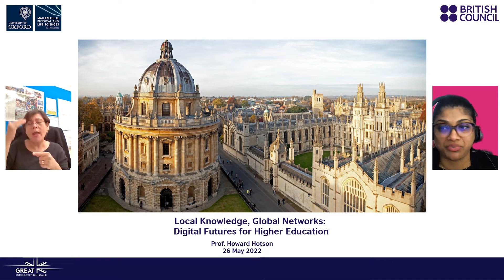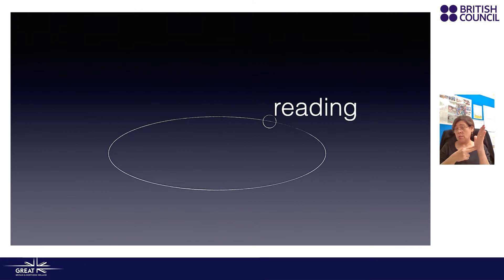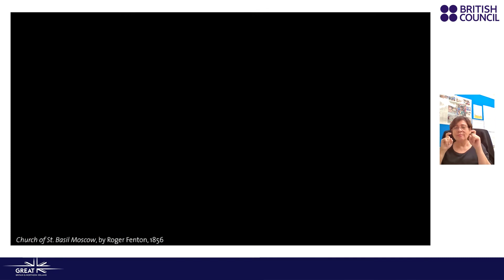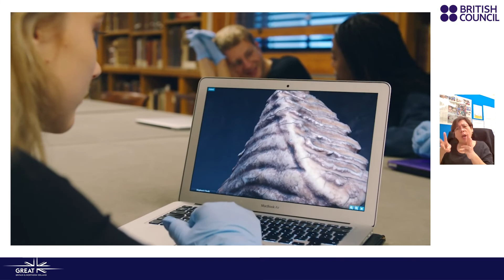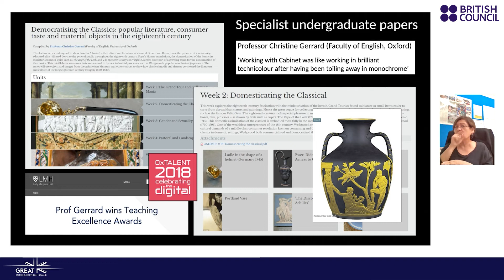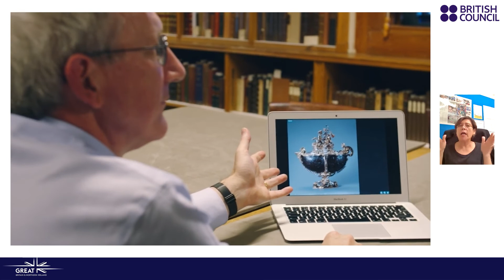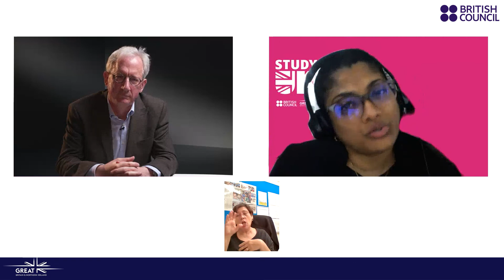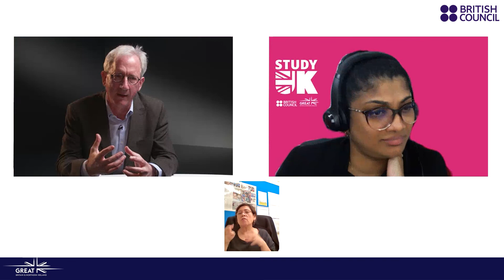GREAT lecture: Digital Futures for Higher Education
Local Knowledge, Global Networks: Digital Futures for Higher Education
featuring
Prof. Howard Hotson, University of Oxford

Exiting the global pandemic, modern information technology is set to transform university teaching at a radically accelerated pace. In place of the stand-alone lecturers and the massive online courses, researchers, museum curators, multimedia experts and educationalists are now collaborating to assemble and interlink state-of-the-art digital teaching resources serving every educational level from elementary school to taught post-graduate.

Oxford – with its unique combination of a world-class academic community, peerless library and museum collections, and state-of-the-art information technology – is placing itself at the epicentre of this process.

In this lecture, Prof. Hotson provides a vivid glimpse of these dazzling new knowledge experiences as embedded in Future Cities, Smart Nations, and sustainable solutions for society globally.